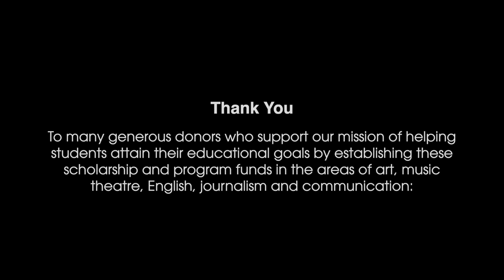Singing in the Spring 2023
KCC’s “Singing in the Spring 2023: Making Our Musical Garden Grow” concert took place on Sunday, April 23, at First Presbyterian Church, 111 Capital Ave. NE in Battle Creek. The event featured more than 70 performers, including members from the College’s three residential choirs, concert and jazz bands, and special student and faculty performers.

Featuring:
The Kellogg Community College Choral Union- Dr. Gerald J. Case-Blanchard, director
The KCC Jazz Band- Eric Campbell, director
The KCC Concert Band- Christopher Momcilovich, director
Nancy D. Brown, pianist/organist
Betty Picard, soprano (Faculty Artist)
Branch County Community Chorus- Dr. Gerald J. Case-Blanchard, director
Kellogg Singers- Dr. Gerald J. Case-Blanchard, director
Chifumi Tsukagoshi- student honors soloist (Laura Bandlow, instructor)
Zach Franklin- student honors soloist (Dr. Mark Wells, instructor)
Video by Sam Luna Productions

About Music at Kellogg Community College
KCC’s Arts and Communication Department offers a robust Music Program including an Associate of Arts degree with a Music concentration and certificates in Music Enrichment and Sacred Music. Additional music opportunities for students and community members offered through the College include choirs, bands and individualized voice and instrument lessons, master classes, student recitals, an annual Opera Workshop and other music initiatives, including youth performance camps.

The College also host three residential choirs, including the Branch County Community Chorus, the Concentus Vocal Ensemble and the Kellogg Singers – which perform together as the KCC Choral Union – as well as resident Concert Band (Momcilovic) and Jazz band (Campbell).

In addition to performing regularly in its home state of Michigan, the KCC Choral Union has performed nationally at major venues in Illinois, Indiana, Minnesota, Massachusetts, New York, Ohio, Pennsylvania and Wisconsin, and performed international concert tours of Ireland and Italy in 2012 and 2014, respectively. Summer 2025 the choirs will make a return to Europe with performances being planned for Germany and Austria.

KCC choirs have opened for several internationally renowned musicians, including Grammy Award-winning musical groups Take 6 and Sweet Honey in the Rock, and regularly collaborate with major musical organizations including the Battle Creek Symphony Orchestra, the Haydn Festival Orchestra, the Monroe Community Chorale and Symphony and the Sacred Music Festival of Kalamazoo.